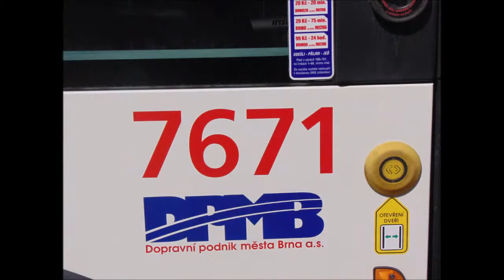Brno Komenského náměstí 23.8.2018